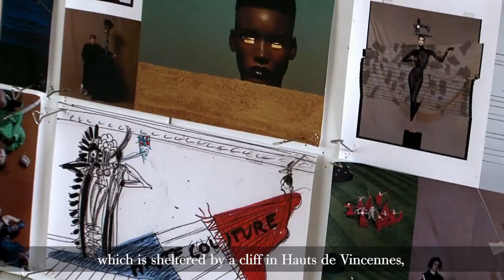So Far So Goude - An Exhibition by Jean-Paul Goude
Tod’s presents “So Far So Goude”, an exhibition by Jean-Paul Goude, the unmistakable “auter d’images” whose works are the emblems of our time.